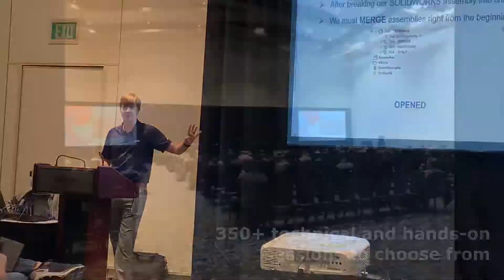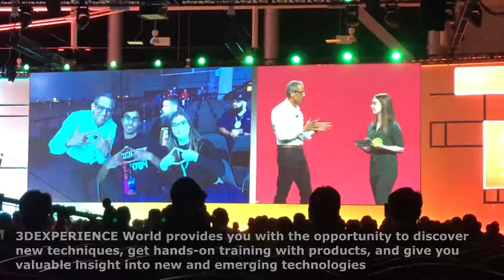3DEXPERIENCE World 2020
We had a blast at 3DEXPERIENCE World 2020 in Nashville, TN! This video is a recap of the week.